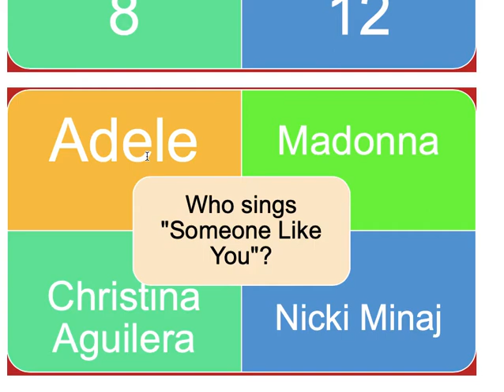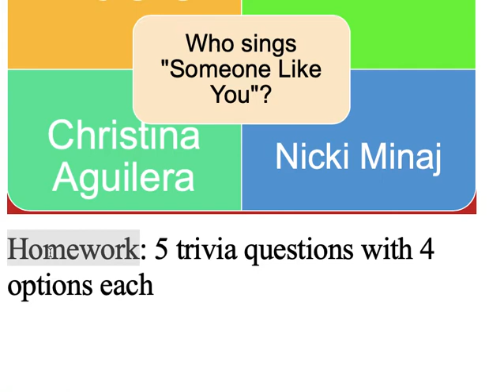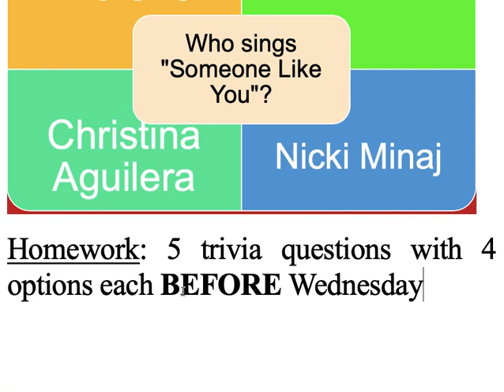Trivia Day - Last Lesson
You can make your own trivia about any topic!